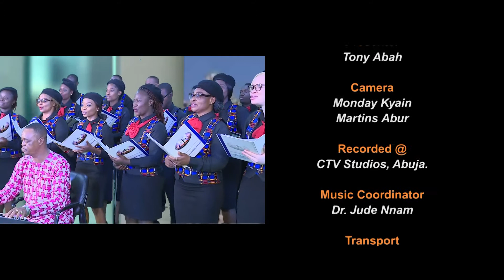A LIGHT FOR THE NATION || THE MEANING OF MERCY || WED 9 MARCH 2022